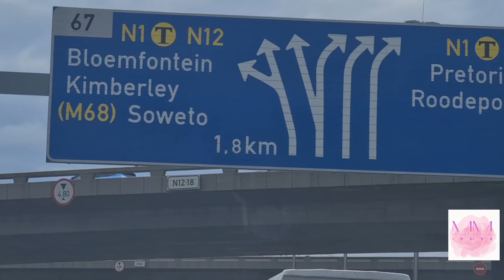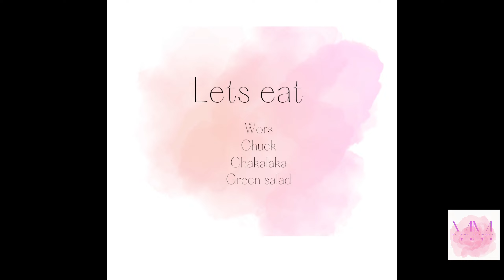Lets go to JHB| Xmas with the fam | Lunch with Mrs Mocheks | SA Youtuber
Christmas with my family and luch with my fav Mrs Mocheks